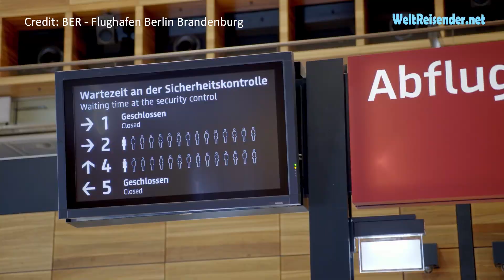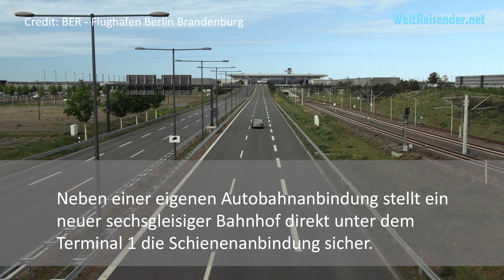BER Flughafen Berlin Brandenburg ist am Netz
Nach 14 Jahren Bauzeit und von 6 Milliarden Euro Kosten ist der neue Flughafen der Hauptstadt-Region Ende Oktober 2020 ans Netz gegangen. Erfahrt mehr über den Airport und die Terminals.